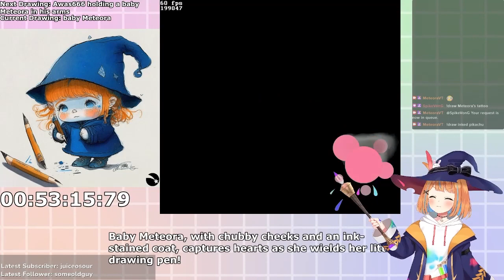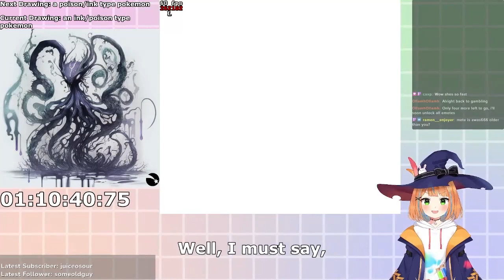Meteora beats Pokemon Red in 1:51:31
Her strat is rather old and unoptimized aswell.
This is just the first live run in which she managed to beat the game.